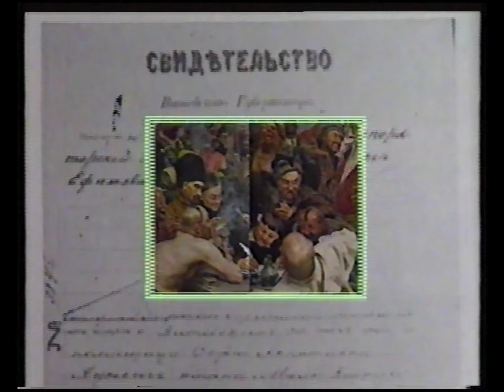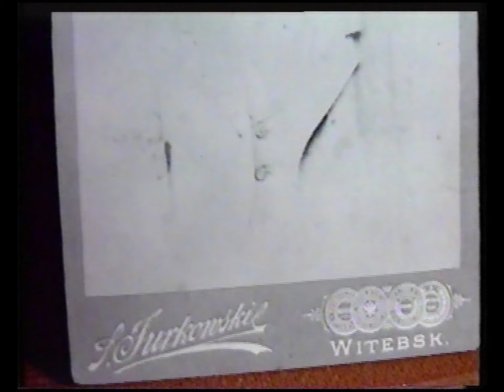Возрождение музея-усадьбы И. Е. Репина "Здравнёво"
Видеосъёмка 1990, 1995, 1998 и 2000 года. Операторы Грищенко А., Сухоруков А.В.
Музыка Аверьянова С.Н.
В 1892 году Илья Репин выгодно продал свою знаменитую картину «Запорожские казаки пишут письмо турецкому султану». Шедевр приобрел царь Александр III за 32 тысячи рублей. На то время это были огромные деньги. Вот на них художник и купил себе имение и 40 десятин земли. А расположено это имение было в окрестностях Витебска, в очень красивом месте – на берегу Западной Двины. Сначала усадьба называлась Дровнево, но Репину название не нравилось, и он придумал для своей летней «резиденции» новое имя – Здравнево.
Целых десять летних сезонов художник приезжал сюда, поэтому уделял много времени и внимания усадьбе. По его рисункам перестроили главное здание, была благоустроена и вся остальная территория. Здравнево часто посещали родственники и друзья Репина. Здесь он создал более 40 работ, среди которых такие известные картины, как "Осенний букет, "Дуэль", "Охотник", "Барышни на прогулке среди стада коров", "Лунная ночь", "Портрет сына художника", "Белорус", "На Западной Двине", Восход солнца", "Яблони в цвету" и др.
Связаны с имением и личные переживания мастера. В усадьбе умер его отец, которого похоронили на кладбище в д. Слобода. Для слободской церкви Репин даже написал две иконы, которые сейчас можно увидеть в художественной галерее Витебска. Имение принадлежало семье Репиных до 1930 года. Именно сюда дочь художника переехала во время революции из Петрограда, вместе с собой она привезла богатейшую отцовскую библиотеку. Здесь Татьяна Репина вышла замуж, преподавала в школе, которая находилась в Здравнево. Уехали Репины отсюда в 1930 году. Их собирались выслать в Сибирь, уже были заполнены все нужные анкеты, но Репин смог выхлопотать разрешение на выезд из страны. Семья уехала в Финляндию. Правда, долго там русский художник не прожил, в этом же году он скончался.
Некоторое время в Здравнево жили дальние родственники Репиных, затем имение было продано. К сожалению, оно не сохранилось, потому что дом растащили на дрова местные жители.
Восстановить усадьбу Репиных удалось только в 1988 году, здесь был открыт музей. Правда, в 1995 году здесь случился пожар, который уничтожил здание. Снова отстроили его в 2000 году. Сейчас музей-усадьба Репина – часть Витебского областного краеведческого музея.
В обновленный музейный комплекс сейчас входят главный усадебный дом (здесь размещена основная экспозиция), дом управляющего со служебными помещениями и выставочным залом, отреставрированный погреб. На территории имения удалось сохранить мемориальную липовую аллею. Там растут деревья, которые посадил сам Репин.